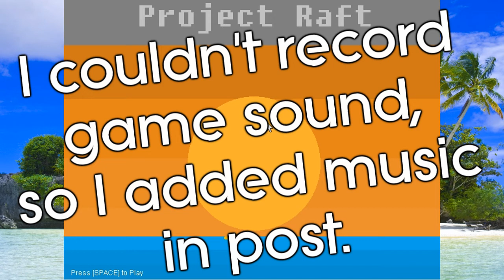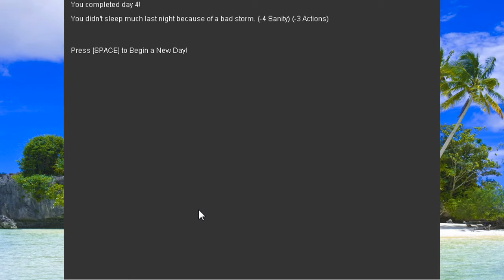Project Raft Review (Tom Hanks Edition)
I'm taking a glimpse at Project Raft - an indie shipwreck survival game. If you are interested please visit the developer